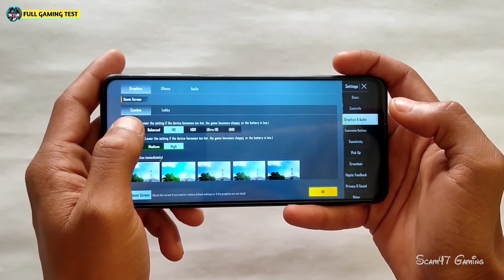🔥MOTO G13 BGMI TEST WITH FPS METER - UNBELIEVABLE DEVICE UNDER 10K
Search :
1) moto g13 gaming test
2) moto g13 gaming
3) moto g13 pubg test
4) moto g13 pubg gameplay
5) moto g13 bgmi test
6) moto g13 bgmi gameplay
7) moto g13 pubg
8) moto g13 bgmi
9) moto g13 pubg test with fps meter
10) moto g13 bgmi test with fps meter
11) motorola g13 pubg test
12) motorola g13 bgmi test

Device Information : 👇🏻

Device - Moto G13
Frame - Smooth ultra